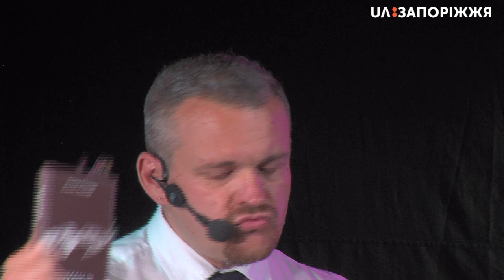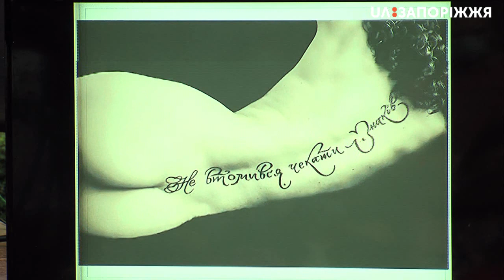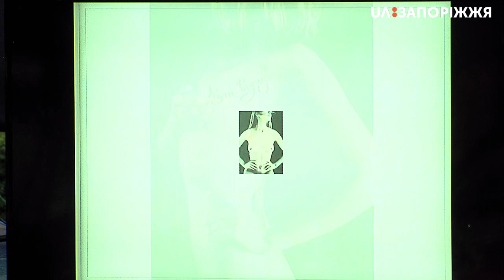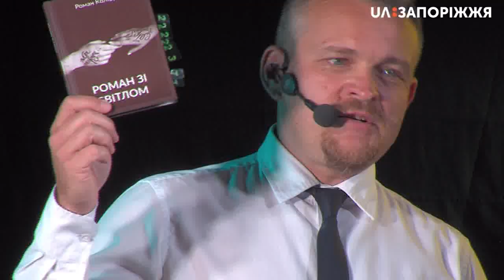Роман Коляда на літературно-мистецькому фестивалі Toloka 2020 презентує "Роман зі світлом"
Роман Коляда – піаніст, композитор, поет, ведучий першого каналу Українського радіо. «Роман зі світлом» – його шоста збірка, найсвітліша інтимна лірика. Тексти, ілюстрації, все у цій книжці – ода любові, красі, світлу.

Під час літературно-мистецького фестивалю Toloka 2020 Роман Коляда презентує свій роман зі світлом